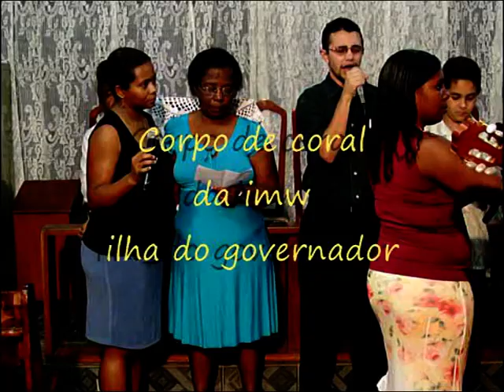CORAL DA IMW ILHA - CANTANDO "GETSEMANE" NO CULTO DIA 11/09/2008 NA IGREJA METODISTA WESLEYANA DA ILHA DO GOVERNADOR.